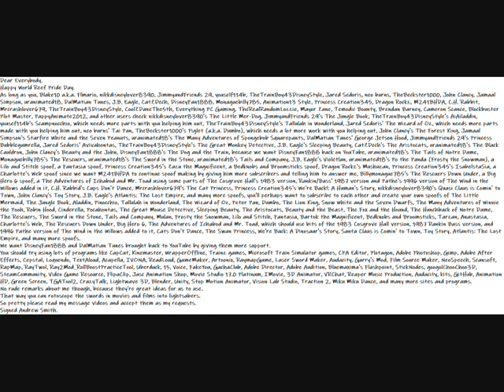My Happy World Reef Pride Day Message Video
Dear Everybody.
Happy World Reef Pride Day.
As long as you, Blake10 a.k.a. Flmario, nikkdisneylover8390, JimmyandFriends 29, youself114b, TheTrainBoy43DisneyStyle, Jared Sedoris, neo burns, TheBeckster1000, John Clancy, Jamaal Simpson, uranimated18, DalMatian Tunes, J.B. Eagle, CatZDech, DisneyFan1888, Monaguebilly785, Animation13 Style, Princess Creation345, Dragon Rockz, M241BHDA, C.H. Rabbit, Mrcrashlover679, TheTrainBoy43DisneyStyle, CoolZDaneThe5th, Everything PC Gaming, TheRealRandomLozzie, Mayor Zane, Temodic Bounty, Brendan Barney, Cameron Scance, Blockbuster Plot Master, PappyAnimate2012, and other users check nikkdisneylover8390's The Little Mer-Dog, JimmyandFriends 29's The Jungle Book, TheTrainBoy43DisneyStyle's AiAiladdin, yousef114b's Scampnocchio, which needs more parts with you helping him out, TheTrainBoy43DisneyStyle's Tallulah in Wonderland, Jared Sedoris' The Wizard of Oz, which needs more parts made with you helping him out, neo burns' Tai Pan, TheBeckster1000's Piglet (a.k.a. Dumbo), which needs a lot more work with you helping out, John Clancy's The Forest King, Jamaal Simpson's Starfire White and the Seven Peanuts, uranimated18's The Many Adventures of Spongebob Squarepants, DalMatian Tunes' George Jetson Hood, JimmyandFriends 29's Princess Bubblegumrella, Jared Sedoris' Avivahontas, TheTrainBoy43DisneyStyle's The Great Monkey Detective, J.B. Eagle's Sleeping Beauty, CatZDech's The Aristocats, uranimated18's The Black Cauldron, John Clancy's Beauty and the John, DisneyFan1888's The Dog and the Train, because we want DisneyFan1888 back on YouTube, uranimated18's The Tails of Notre Dame, Monaguebilly785's The Rescuers, uranimated18's The Sword in the Stone, uranimated18's Tails and Company, J.B. Eagle's Violetlan, uranimated18's Po the Panda (Frosty the Snowman), a Lilo and Stitch spoof, a Fantasia spoof, Princess Creation345's Zazu the Magnificent, a Bedknobs and Broomsticks spoof, Dragon Rockz's Mushuzan, Princess Creation345's IsabelstaSia, a Charlotte's Web spoof since we want M241BHDA to continue spoof making by giving him more subscribers and telling him to answer me, Billymonague785's The Rescuers Down Under, a Big Hero 6 spoof, a The Adventures of Ichabod and Mr. Toad using some parts of The Cosgrove Hall's 1983 version, Rankin/Bass' 1987 version and Pathe's 1996 version of The Wind in the Willows added in it, C.H. Rabbid's Cups Don't Dance, Mrcrashlover679's The Cat Princess, Princess Creation345's We're Back!: A Human's Story, nikkdisneylover8390's Quasi Claus is Comin' to Town, John Clancy's Toy Story, J.B. Eagle's Atlantis: The Lost Empire, and many more spoofs, you'll perhaps want to subscribe to each other and create your own spoofs of The Little Mermaid, The Jungle Book, Aladdin, Pinocchio, Tallulah in Wonderland, The Wizard of Oz, Peter Pan, Dumbo, The Lion King, Snow White and the Seven Dwarfs, The Many Adventures of Winnie the Pooh, Robin Hood, Cinderella, Pocahontas, The Great Mouse Detective, Sleeping Beauty, The Aristocats, Beauty and the Beast, The Fox and the Hound, The Hunchback of Notre Dame, The Rescuers, The Sword in the Stone, Tails and Company, Mulan, Frosty the Snowman, Lilo and Stitch, Fantasia, Bartok the Magnificent, Bedknobs and Broomsticks, Tarzan, Anastasia, Charlotte's Web, The Rescuers Down Under, Big Hero 6, The Adventures of Ichabod and Mr. Toad, which should use bits of the 1983 Cosgrove Hall version, 1987 Rankin Bass version, and 1996 Pathe version of The Wind in the Willows added to it, Cats Don't Dance, The Swan Princess, We're Back: A Dinosaur's Story, Santa Claus is Comin' to Town, Toy Story, Atlantis: The Lost Empire, and many more spoofs.
We want DisneyFan1888 and DalMatian Tunes brought back to YouTube by giving them more support.
You should try using lots of programs like CapCut, Kinemaster, WrapperOffline, Trainz games, Microsoft Train Simulator games, CPA Editor, Plotagon, Adobe Photoshop, Gimp, Adobe After Effects, Cepstal, Loquendo, TextAloud, Acapella, IVONA, ReadLoud, GameMaker, Artoonix, RaymapGame, Laser Sword Maker, Audacity, Garry's Mod, Film Source Maker, NeoSpeech, Scansoft, RapMap, RayTwol, Ray2Mod_RollBoostPracticeTool, Uberduck, 15, Voice, FakeYou, GachaClub, Adobe Director, Adobe Audition, Bluemaxima's Flashpoint, StickNodes, googolChooChoo3D, SteamCommunity, Video Game Resource, FlipaClip, Jasc Animation Shop, Movie Studio 17.0 Platinum, IMovie, 3D Animator, VRChat, Reaper Music Production, Audacity, kits, GitHub, Animation HD, Green Screen, TGATool2, CrazyTalk, Lightwave 3D, Blender, Unity, Stop Motion Animator, Vision Lab Studio, Traction 2, Miku Miku Dance, and many more sites and programs.
No rude remarks about me though, because they're great ideas for us to use.
That way you can rotoscope the swords in movies and films into lightsabers.
So pretty please read my message videos and accept them as my requests.
Hasbro